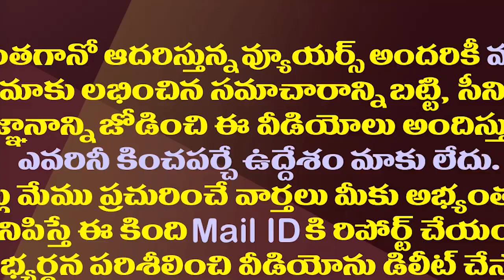ఆ రెండు ఉంగరాలు పవన్ ను అధికార పీఠం ఎక్కిస్తాయా?| Pawan Wore Nagabandha And Kurmam Big Gold Rings